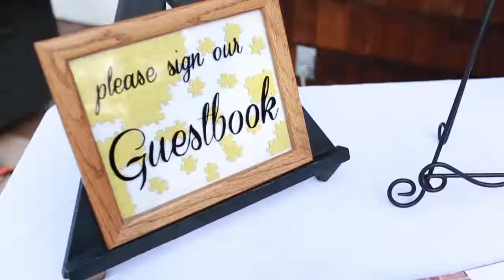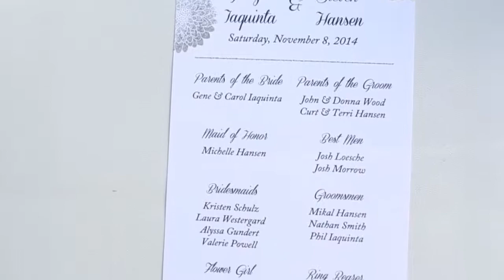Jackie and Steve Are Married!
Jackie and Steve celebrated their wedding at Spanish Oaks Ranch. They're wedding was the epitome of DIY but you can't even tell because Jackie did such an amazing job! Jackie and Steve love playing board games together and the details mirrored that in every way. I love all the personal and creative details she incorporated into their wedding day!